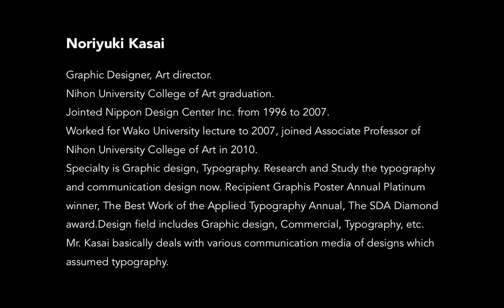Selected Projects of Japanese Graphic Designer Noriyuki Kasai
Graphic Designer, Art director.

Nihon University College of Art graduation.
Jointed Nippon Design Center Inc. from 1996 to 2007.
Worked for Wako University lecture to 2007, joined Associate Professor of Nihon University College of Art in 2010.
Specialty is Graphic design, Typography. Research and Study the typography and communication design now.
Recipient Graphis Poster Annual Platinum winner, The Best Work of the Applied Typography Annual, The SDA Diamond award.
Design field includes Graphic design, Commercial, Typography, etc.
Mr. Kasai basically deals with various communication media of designs which assumed typography.